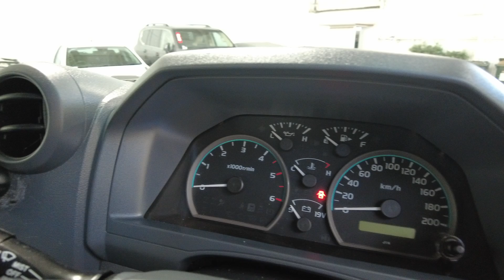2019 Toyota Landcruiser Myaree, Fremantle, Booragoon, Kardinya, Palmyra, WA 11013216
Grey Used 2019 Toyota Landcruiser  available in Myaree, Western Australia. Servicing the Fremantle, Booragoon, Kardinya, Palmyra, WA area.

Melville Hyundai
170 Leach Hwy